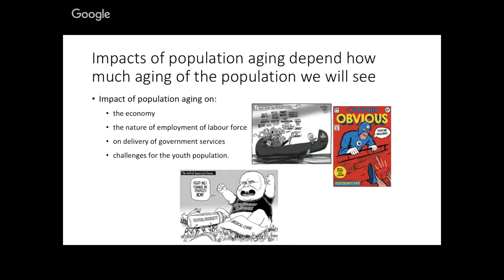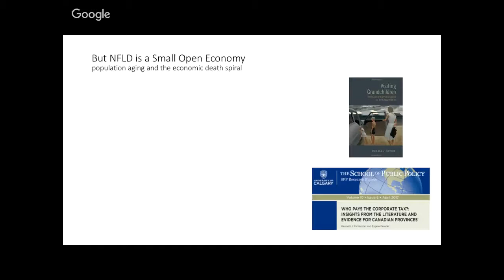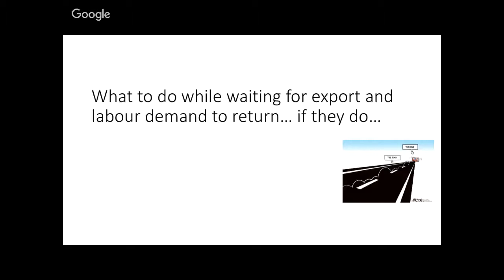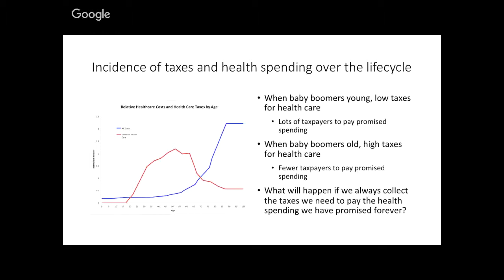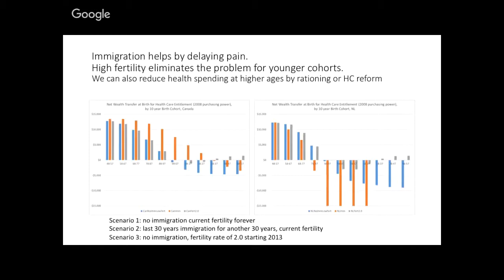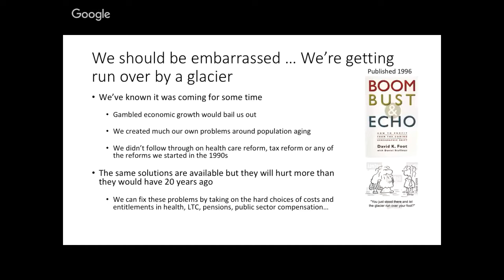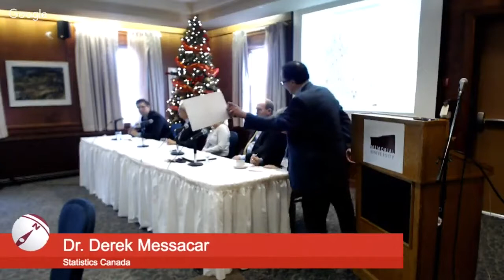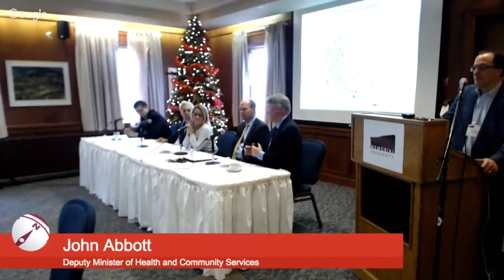Population Symposium 2017: Dr. Herb Emery keynote and panel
Recorded December 6, 2017 at the 2017 Population Symposium: Impact of Population Aging and Immigration on Service Delivery, Labour Market and Economy in Newfoundland and Labrador. Keynote speaker Dr. Herb Emery with panelists Deidre Ayre, Derek Messacar, Stephen Bornstein and John Abbott.

This event was co-hosted by Dr. Tony Fang, the Stephen Jarislowsky Chair in Cultural and Economic Transformation at Memorial University and sponsored by the Atlantic Research Group on Economics of Immigration, Aging and Diversity. PowerPoint presentations can
and you can join the conversation with PopulationNL.